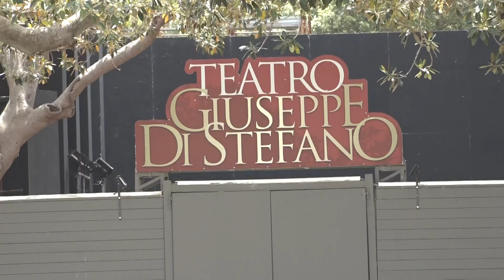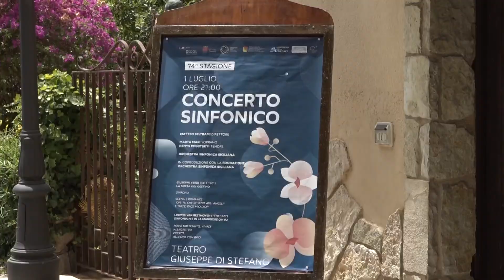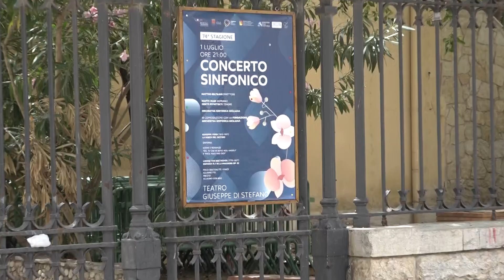INTERVISTA WALTER ROCCARO